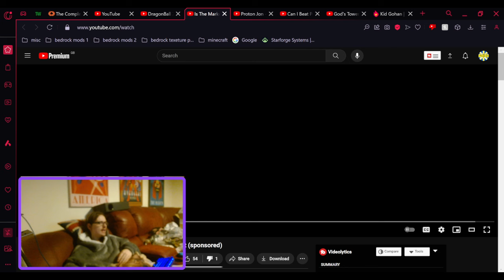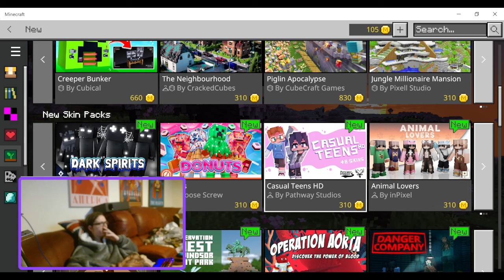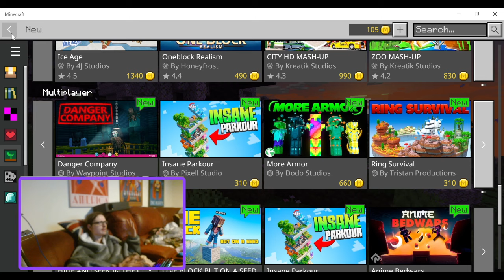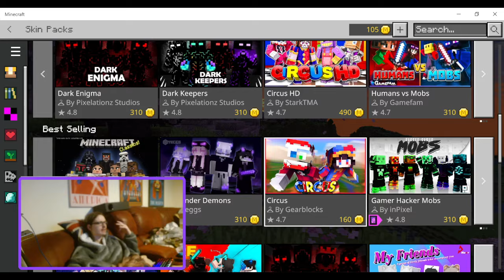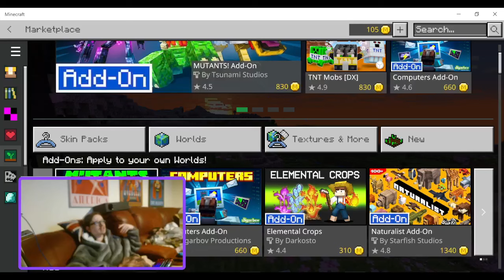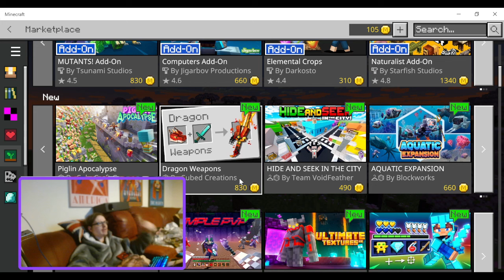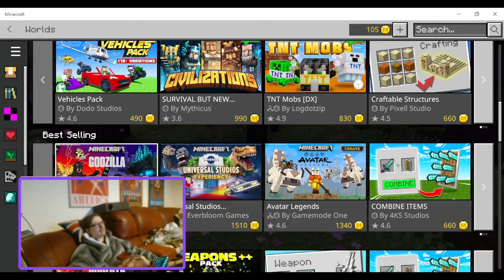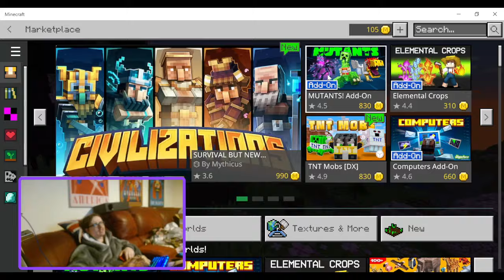Minecraft Market Place Pass is bad